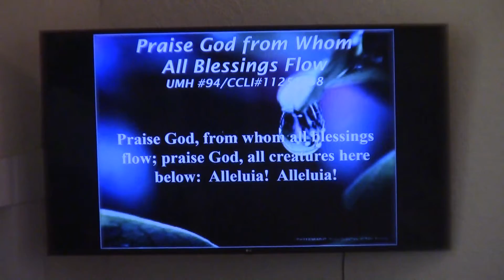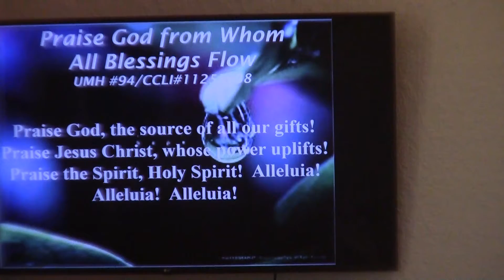20210905 Offering Prayer Anthem